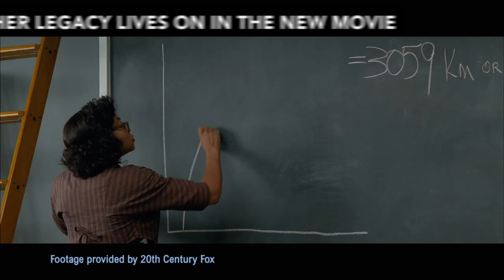NASA’s “Hidden Figures” Inspire Today’s Women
NASA mathematician Katherine Johnson played an integral role in the early days of America's space program. With a slide rule and a pencil, Johnson was responsible for calculating orbital trajectories of numerous space flights, including Alan Shepard's Freedom 7, the first American in space, and the Apollo 11 flight to the moon. Her brilliance and perseverance, told in the movie "Hidden Figures," still resonate with employees at NASA's Ames Research Center today.

NASA Ames Research Center is located in the heart of California's Silicon Valley.